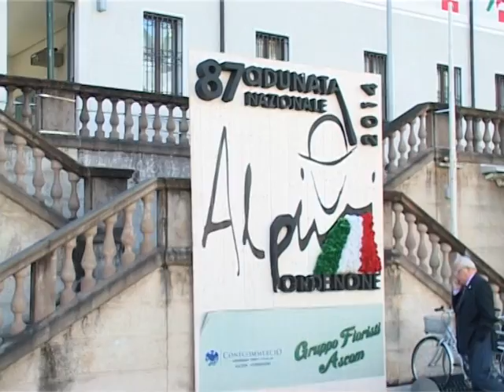Pordenone: Infopoint aspettando l'Aquila 2015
Pordenone si prepara per il passaggio del testimone a L'Aquila. Questa mattina è stato inaugurato, alla presenza del sindaco friulano e di una delegazione del Comitato organizzatore, l'infopoint dell'85.a Adunata nazionale, che nel 2015 si terrà nel capoluogo abruzzese